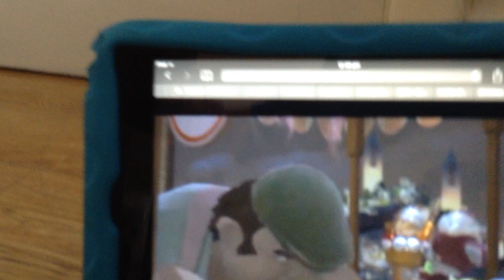Sonic Unleashed plush part 3 The First Night (recreation)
Plush recreation of part 3 The First Night cutscene from Sonic Unleashed

In video links and references are provided where possible. If you believe I have forgotten to attribute anything, please let me know (drop me an email via. the about page on Youtube or send me a DM), so I can add it here. Apologies if I have missed anything out, it takes time to make these videos and therefore it can be easy to forget things or make a mistake.